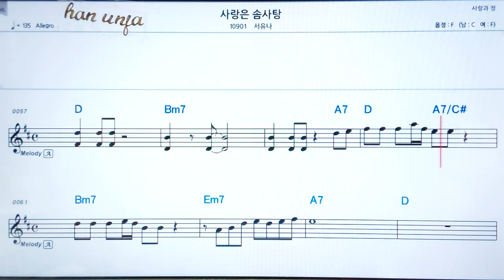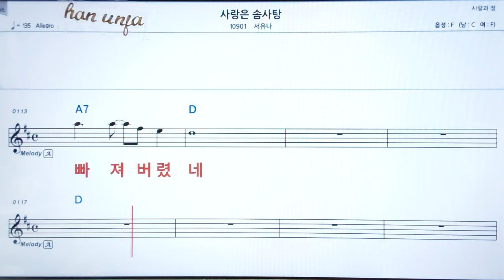💖 시랑은 솜사탕/서유나 👍코드,악보, 가사 ,Karaoke*카라오케 반주